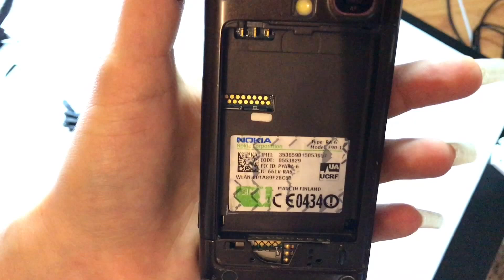Nokia E90 Mocha, Business class, Rare phone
Nokia E90 Mocha, Business class, Rare phone. You can buy this phone on eBay